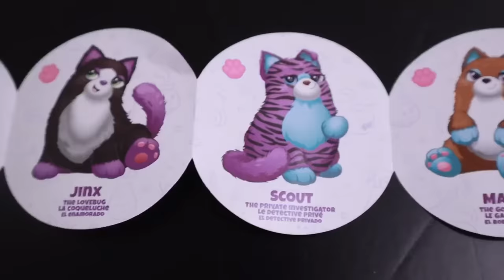Misfittens Breaking News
Misfittens are on the loose!! The Latest Craze of Mis-Fits Inspired by the ifitsisits meme, the Misfittens Cats are looking for new friends like YOU to join in their Mis-Fitting adventures.

Misfittens are available from Smyths Toys Superstores and all good toy shops.